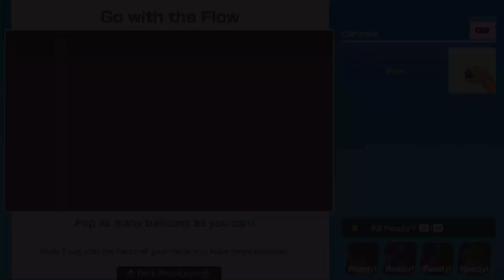Super Mario Party - Princess Daisy in River Survival (Normal Mode)